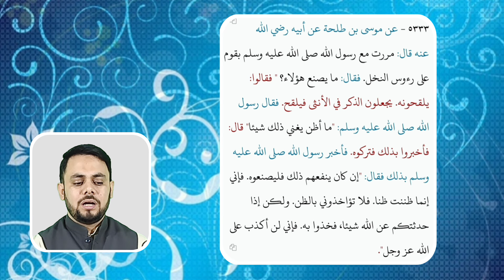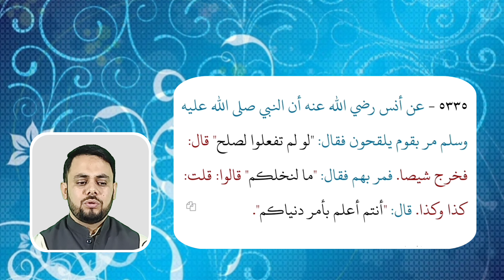Should we Follow The Holy Prophet pbuh in Our Daily Life?!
Beautiful story of Prophet Muhammad
Belongings of Prophet Muhammad
Prophet Muhammad belongings
Historical Muhammad
Historians on Prophet Muhammad
Etiquettes of a student of knowledge
a student of knowledge
student of knowledge Islam
Islamic schools of thought
Sahih Muslim
Sahih Bukhari
Hadees
Ahle Sunnat
Hazrat Muhammad pbuh kon hain
who is Prophet Muhammad
dates
dates tree
Prophet Knowledge
Islamic knowledge
Islamic videos
Harmony of Prophet Muhammad
harmony in Islam